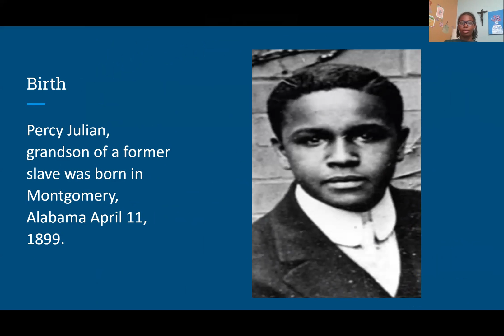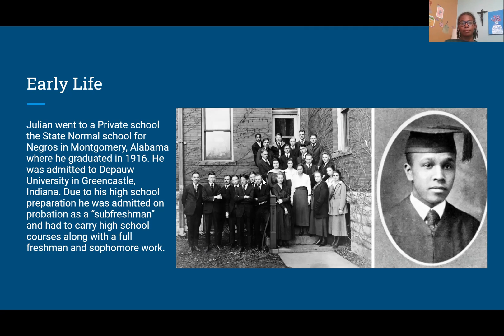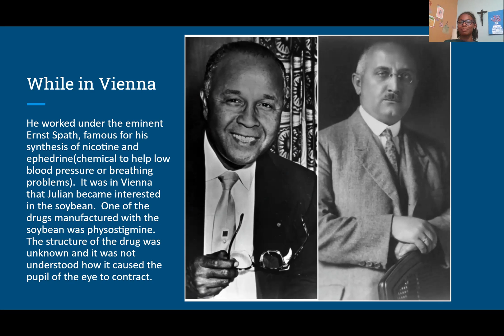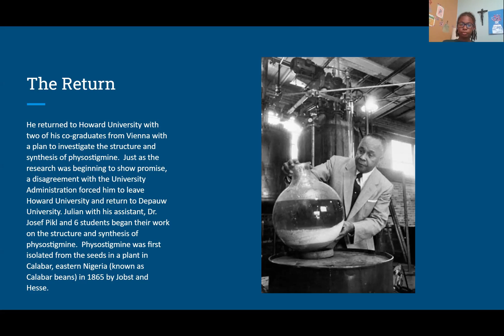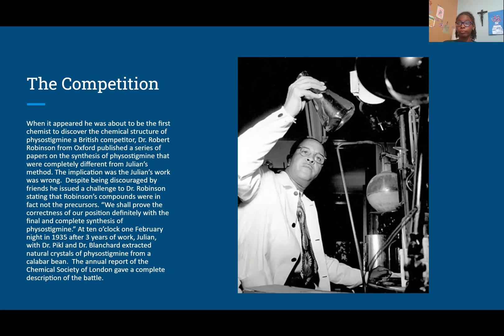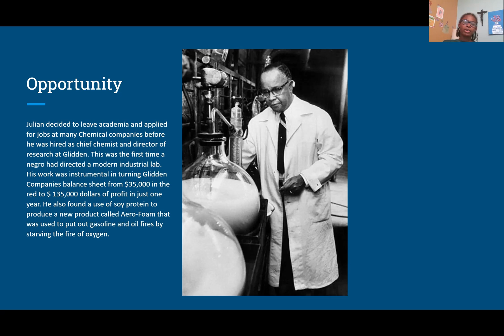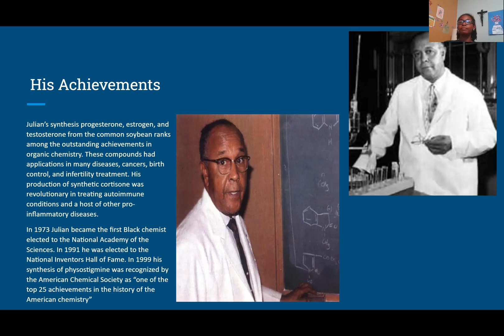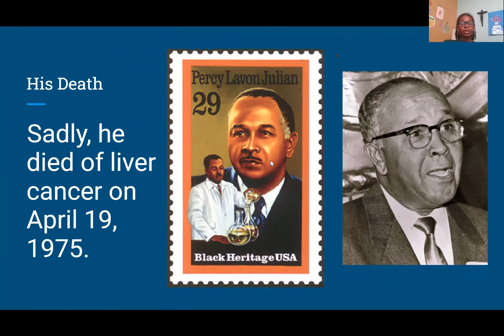Family Travel Africa - Who Was Percy Lavon Julian?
Happy New Month! September is National Muscular Dystrophy Awareness and Mbongta is shedding light on this debilitating group of diseases and leaning about the chemist who discovered physostigmine, a chemical which activates muscle movement.
His name was Percy Lavon Julian and we hope you enjoy watching and learning about this not so famous chemist and pioneer.